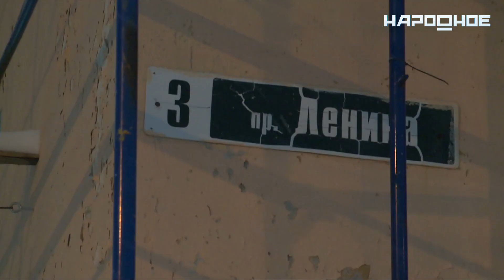Расчистку межкварталок в Кировске провела администрация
Обильные снегопады последних дней сделали свое дело. Наши города оказались в снежном плену, выбраться из которого – задача коммунальщиков. Скидку на погодные коллизии делать нельзя: так кировская администрация обозначила свою позицию. Её и придерживались руководители во время очередного рейда по дворам и межквартальным проездам на улицах Ленина, 50 лет Октября и Советской Конституции